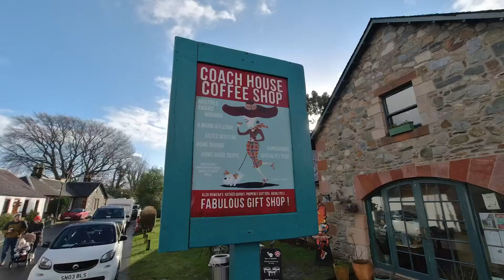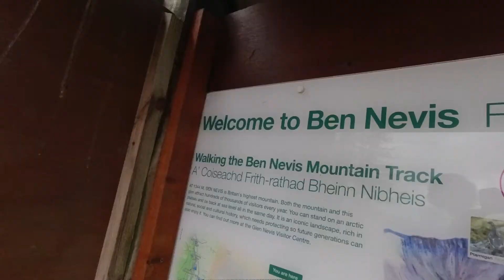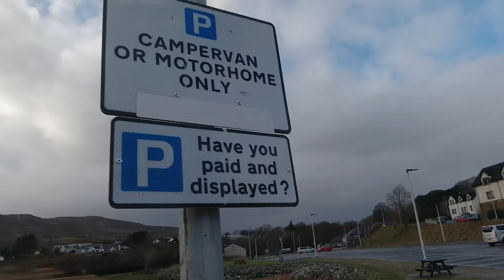2022 | February // Scotland - The Big 50 Tour [P1]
Thailand this is not! Which is where I was supposed to be going for my 50th birthday, but since COVID has wrecked all that, my wife and I thought what better alternative than a winter tour of Scotland, in the van that I'd converted, during the COVID lockdown.

As I state in this video, it's all over the place, as making travel videos hasn't ever really been my thing, but I do intend to hone my skills in this area too! I had hoped to use my drone more, but sadly, with the wind, rain, snow, rain, and more wind, it's just not been safe to take to the air.

In this whistlestop tour, we visit:
• Blackpool
• Loch Lomond
• Luss
• Ben Nevis
• Portree

All through the power of the smartphone app Park4Night - You defo need that on your phones!